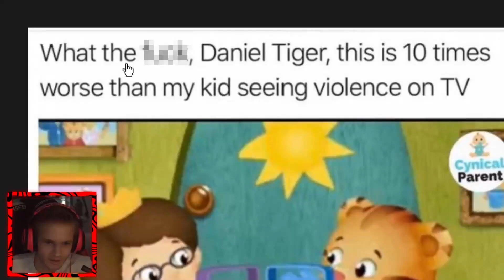PewDiePie: Laughs to Lullabies